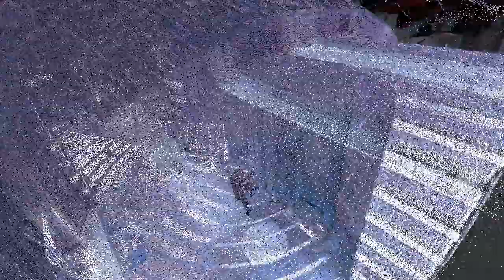Laserscan van de Morspoort - januari 2018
Begin 2018 werd de Morspoort in Leiden gerestaureerd aan de binnenzijde. Ter documentatie werd tijdens het bouwhistorisch onderzoek een 3D-laserscan gemaakt.